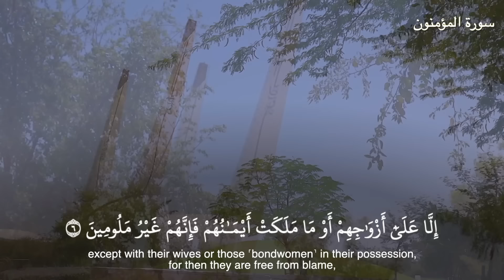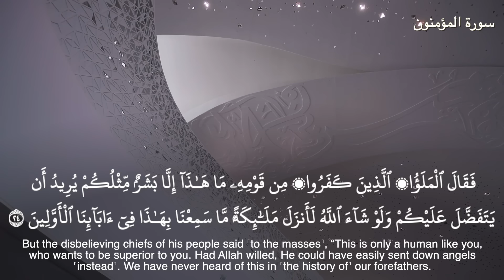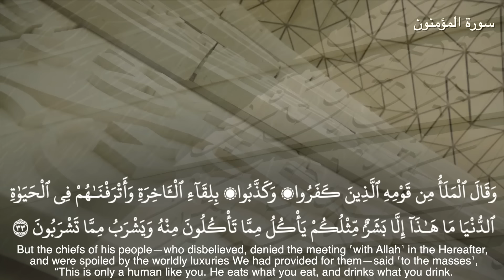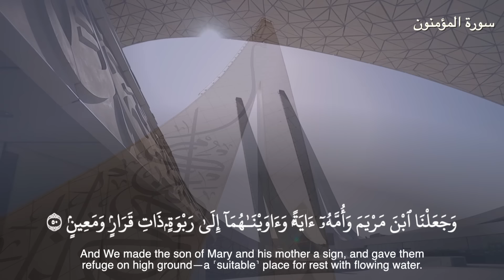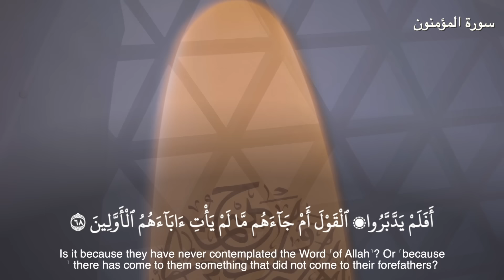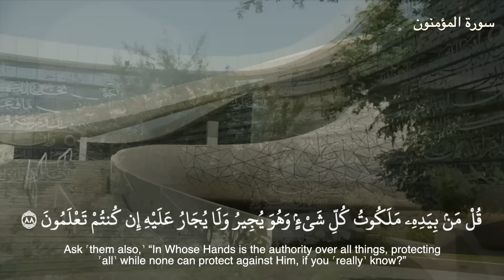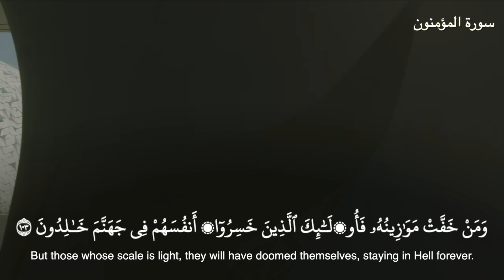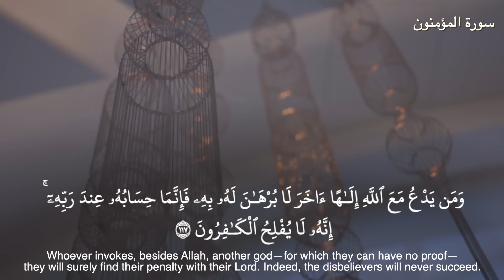تلاوة سورة المؤمنون بصوت القارئ الشيخ هيثم الدخين | Surah Al-Mu'minun Recitation